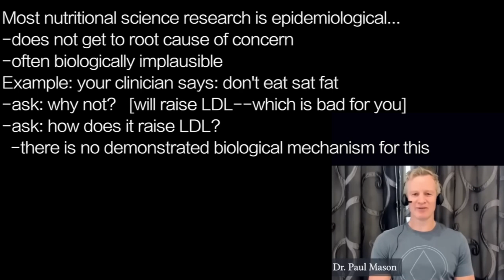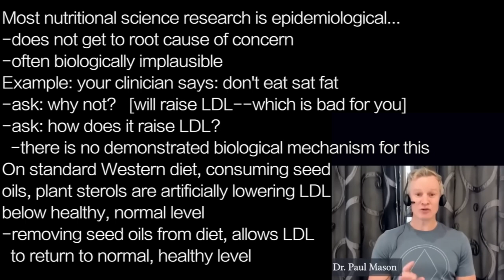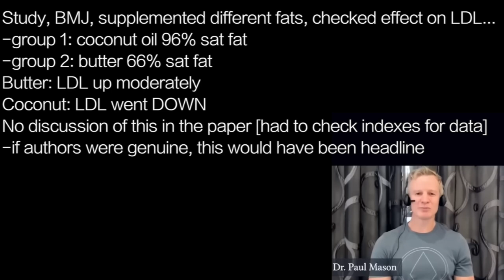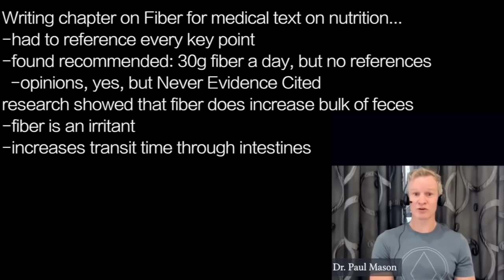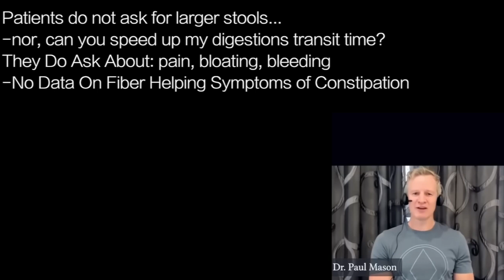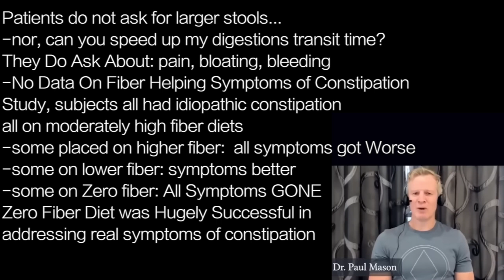PAUL MASON a3 | SAT FAT…BMJ STUDY high Levels: LOWERED LDL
presents episode 2059 | DR PAUL MASON w/ Dr Anthony Chaffee

Most nutritional science research is epidemiological…
-does not get to root cause of concern
-often biologically implausible
Example: your clinician says: don't eat sat fat
-ask: why not?   [will raise LDL--which is bad for you]
-ask: how does it raise LDL?
  -there is no demonstrated biological mechanism for this
On standard Western diet, consuming seed
oils, plant sterols are artificially lowering LDL
below healthy, normal level
-removing seed oils from diet, allows LDL
  to return to normal, healthy level

Study, BMJ, supplemented different fats, checked effect on LDL…
-group 1: coconut oil 96% sat fat
-group 2: butter 66% sat fat
Butter: LDL up moderately
Coconut: LDL went DOWN
No discussion of this in the paper [had to check indexes for data]
-if authors were genuine, this would have been headline

Writing chapter on Fiber for medical text on nutrition…
-had to reference every key point
-found recommended: 30g fiber a day, but no references
  -opinions, yes, but Never Evidence Cited
research showed that fiber does increase bulk of feces
-fiber is an irritant
-increases transit time through intestines

Patients do not ask for larger stools…
-nor, can you speed up my digestions transit time?
They Do Ask About: pain, bloating, bleeding
-No Data On Fiber Helping Symptoms of Constipation
Study, subjects all had idiopathic constipation
all on moderately high fiber diets
-some placed on higher fiber:  all symptoms got Worse
-some on lower fiber: symptoms better
-some on Zero fiber: All Symptoms GONE
Zero Fiber Diet was Hugely Successful in
addressing real symptoms of constipation

In writing chapter, had a choice: ignore science and simply
parrot what the recommendations are, or
-write it as he saw it in the science